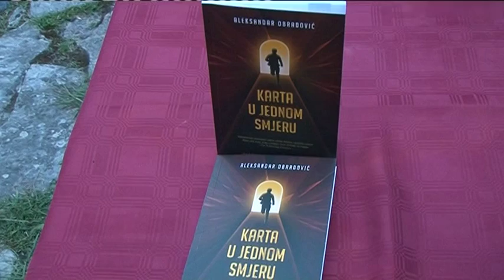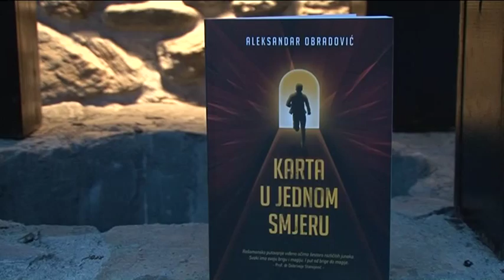TV SUN MN, Prilog promocija romana Karta u jednom smjeru 27 07 2015